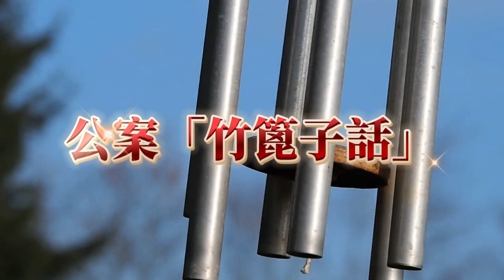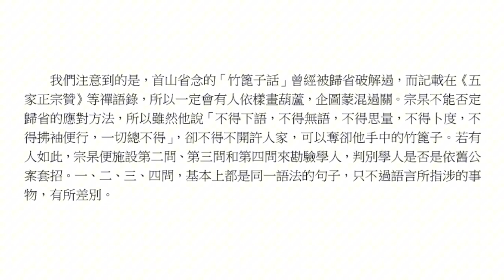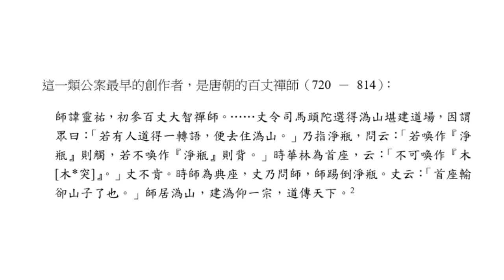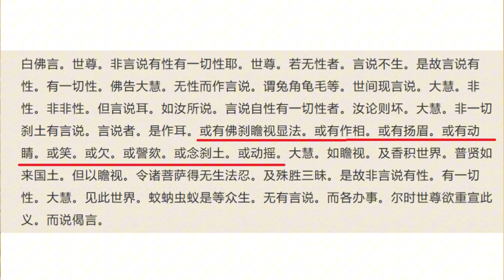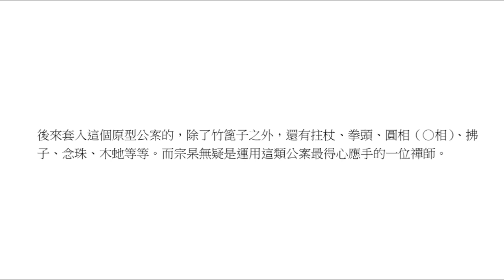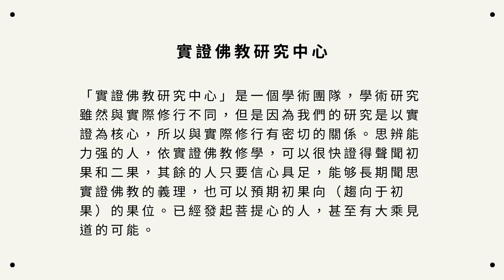拆解著名公案「竹篦子話」 ❤️ ❤️ ❤️【禪宗的開悟與傳承 - 36】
禪宗的開悟，就是證解阿賴耶識。證解阿賴耶識是一種客觀事實的發現，由於這一種客觀事實的發現，使得一個人可以解脫生死。阿賴耶識的具體內容一向列為絕對機密，它是參禪者所必須破解的疑情。由於證悟的內容是一種客觀事實，因此開悟也是有客觀標準的。上一代的禪師便依此客觀標準印證他的弟子，並將所悟的內容一代一代的傳授下去，形成禪宗的傳承。

（台灣時間）每週一晚7：30pm ~ 9：00pm線上直播課程，歡迎參與👏🏻👏🏻👏🏻！ ！在線解答您的學佛疑問~~🌹🌹🌹

目前正在進行的课程：
《實證因明學》
《禪宗的開悟與傳承》

呂真觀wechat：baran1961

Chapters：

0:00:00 Start
0:00:31 第一節：竹篦子話（1）
0:09:26 第二節：竹篦子話（2）
0:18.59 第三節：竹篦子話（3）